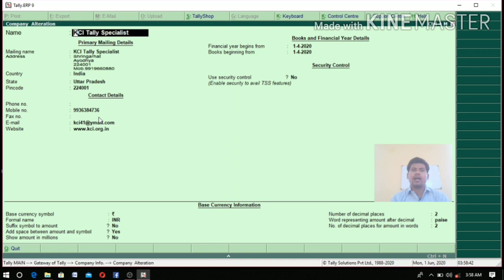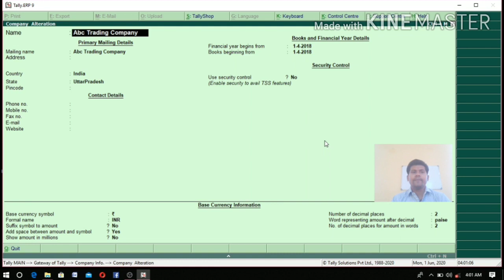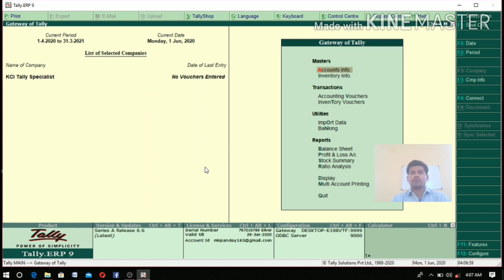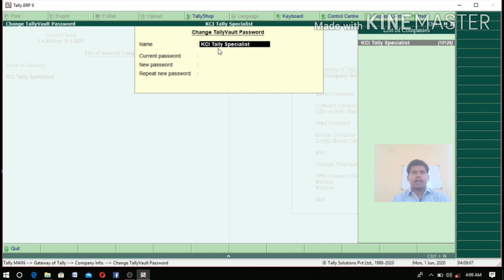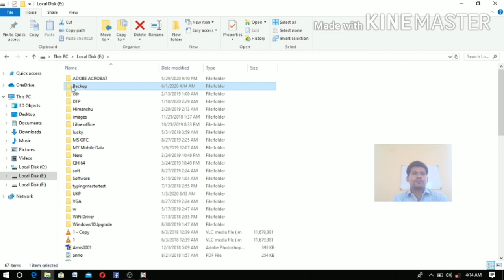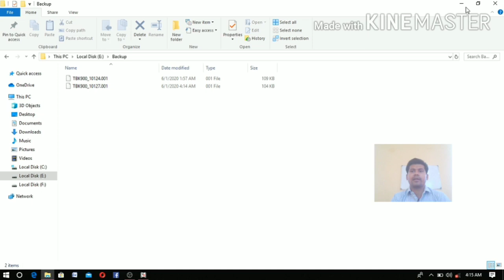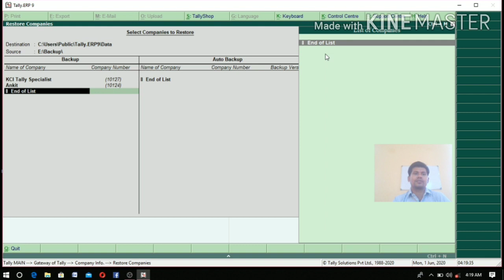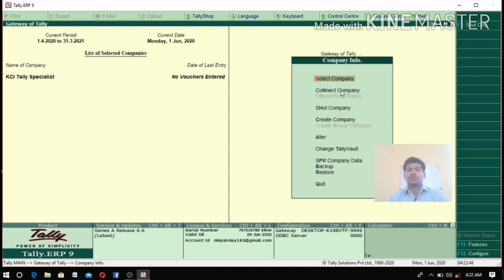Company alteration, tally vault, Company Backup & Restore , टैली कम्पनी के महत्वपूर्ण फीचर्स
Dear students this class is very important for everyone. Because this class has describe how implement company alteration in tally, and tally vault password, and tally company Backup & Restore so very usefully topics include in this class. This class managed by Kci tally specialist tally online classes. Dear students hum is class me aap logo ko tally company info menu ke sabse jyada usefull options ko discribe kiye hai to dear students bahut carefully is class ko padhe ttha hamare Channel KCI tally specialist ko subscribe kare jisse sabhi videos aap ko mil paye videos ko like kare ttha apne friends ke pass share karna na bhule jisse jyada log ko hamare class ki videos mil paye aur new video Notification pane ke liye bell icon ko jarur press  hamare class ki last videos ko prapt karne ke liye niche diye gaye Link par click kare